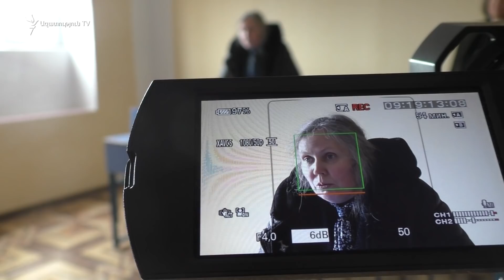Ռուսաստան արտագնա աշխատանքի մեկնելու համար այլևս պետք է մատնահետք և անալիզներ հանձնել